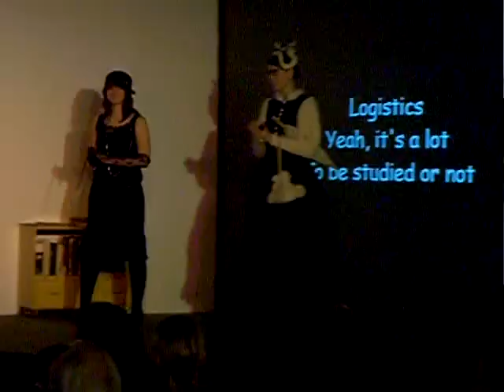modeschau der htl dornbirn 2009 (6/9)